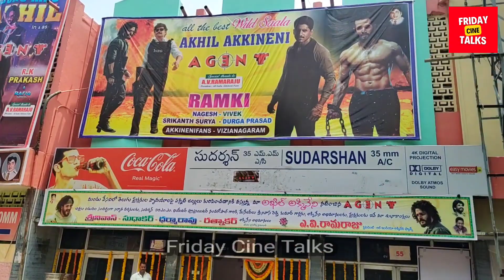AGENT MOVIE 3RD DAY PUBLIC TALK | AKHIL AKKINENI | SAKSHI VAIDYA | MAMMOOTTY | AGENT MOVIE REVIEW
AGENT MOVIE 3RD DAY PUBLIC TALK | AKHIL AKKINENI | SAKSHI VAIDYA | MAMMOITTY | SURENDER REDDY | ANIL SUNKARA | @Tollywood365